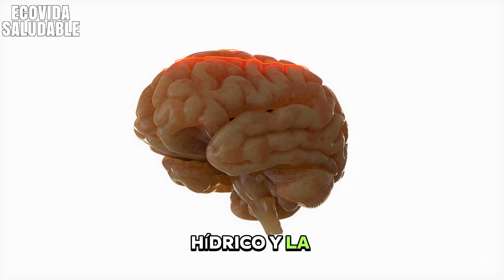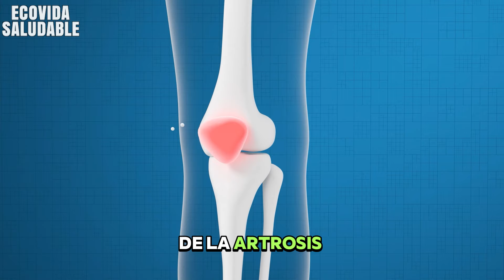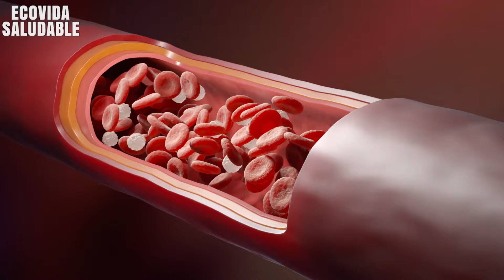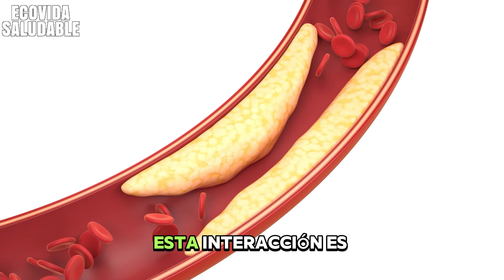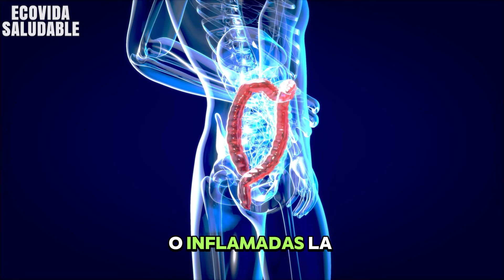BENEFICIOS de la CÚRCUMA ¿Es tan buena como dicen?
Si te has preguntado si la cúrcuma es realmente tan buena como dicen, ¡este video es para ti! Te contamos todos los beneficios y contraindicaciones de esta especia tan popular. Descubre la verdad sobre la cúrcuma y cómo puede afectar tu salud. ¡No te pierdas este importante video!

En nuestro video, desentrañamos los mitos y revelamos datos científicos, proporcionando una comprensión clara de los beneficios reales de la cúrcuma. Exploramos cómo su componente activo, la curcumina, interactúa con el cuerpo y qué dice la investigación actual sobre su eficacia. Además, no nos detenemos en los aspectos positivos; también abordamos las contraindicaciones y posibles efectos secundarios, para que tengas una visión completa y puedas tomar decisiones informadas sobre su consumo.

La producción de este video ha sido meticulosamente planeada para asegurar que recibas información de calidad y fácil de entender. Nos hemos centrado en términos clave como "cúrcuma", "beneficios de la cúrcuma", "curcumina", "propiedades medicinales de la cúrcuma" y "contraindicaciones de la cúrcuma", para asegurar que nuestro contenido sea descubierto por aquellos que buscan respuestas sinceras sobre este tema tan popular.

Ya sea que estés considerando añadir la cúrcuma a tu dieta o simplemente curioso sobre sus efectos, nuestro video es el recurso perfecto para satisfacer tu búsqueda de conocimiento. No te pierdas esta oportunidad de aprender sobre uno de los superalimentos más discutidos del momento. Dale play, sumérgete en el mundo de la cúrcuma y decide por ti mismo si es tan buena como dicen. ¡Haz clic, aprende y transforma tu salud con la verdad sobre la cúrcuma hoy!